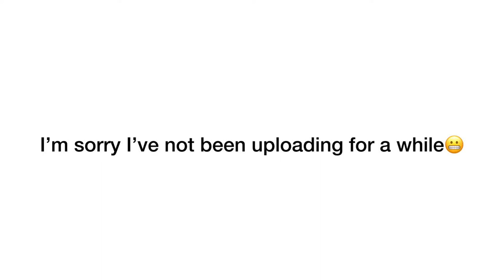Q&A (spilling all the tea) || Moyo Babalola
Hey guysss
Sooo I’m spilling alll the tea😂

Socials
I.G: @yo.so.re
SC: @moimoi137